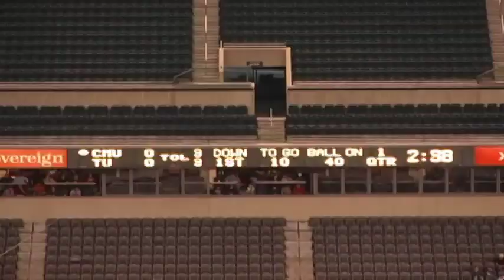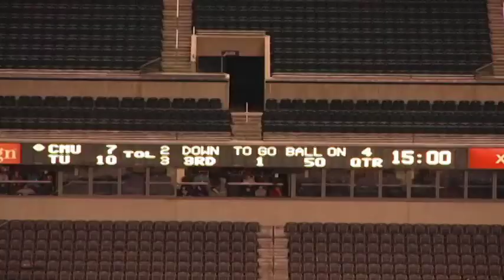Quinten White JR Temple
OLB/SS University of Temple 2012 6"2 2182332zwsz  4.4 to 4.5 speed. quick steps and ability to change direction. Can Cover